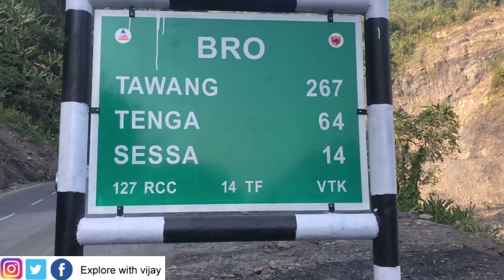Ladakh Type off Roads| Ladakh lanti roads | Day - 85 | All India Trip in 200 Days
Get every update in my instagram.

Amazon Product Links :

1. Portable Outdoor Camping Picnic Toilet
2. Revolving Spice Rack Set
3. Peebuddy Disposable Toilet Seat Covers
4. Outdoor Tent for Shower, Picnic
5. Camping Stove Folding
6. Sunkraft High Strength Tying Rope with Hooks
7. CAMPINGAZ Butane Gas Canister for Camping
8. Solimo Portable Tyre Inflator
9. Tubeless Tyre Puncture Repair Kit
10. Coolnut Car Power Inverter 12V DC to 110V AC Converter

All india Trip in 200 Days
All india Trip by Car
All india Trip in 100 Days
All india Trip by Car Telugu